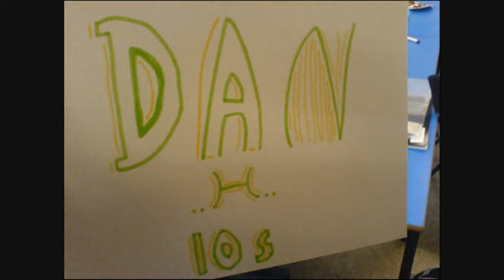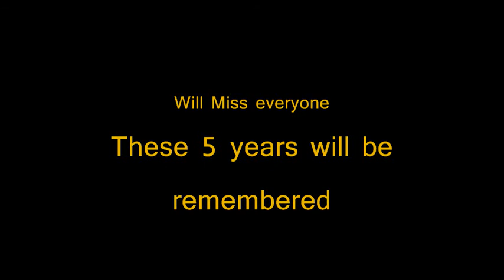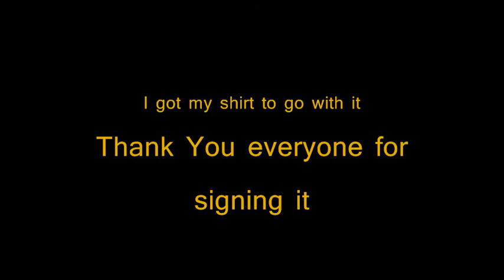Brimsham Green 04-09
From Bill (Beast) to all my mates and others out there that I knewn well in my 5 Years at Brimsham Green school this videos for you, :D